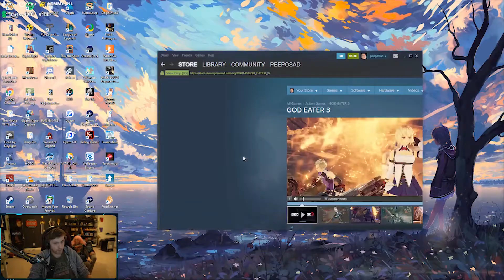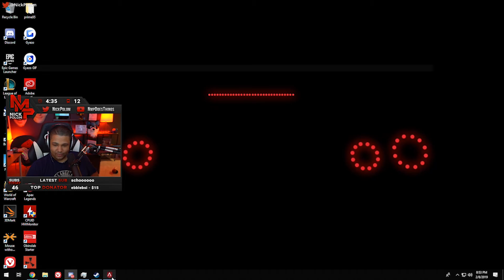Todays top twitch clips #4